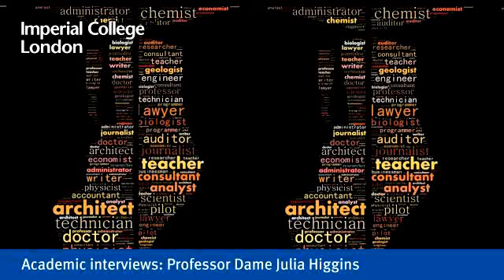Professor Dame Julia Higgins: 2015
This is one video in a series that we recorded called 'Academic Interviews' and it featured Professor Dame Julia Higgins.